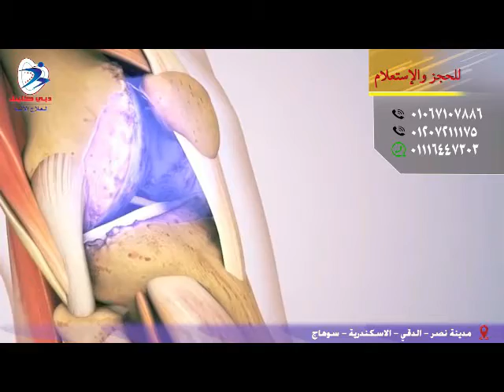الاسماعيلي يسحق بثلاثية موجعة "ونجم الفريق يفتح الدفاتر السوداء لمجلس الادارة